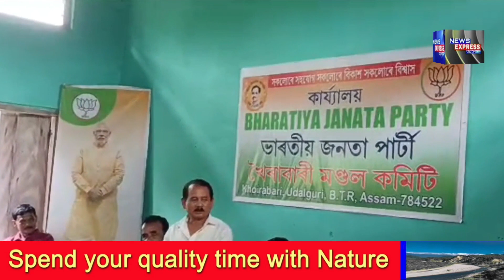খৈৰাবাৰীত ভাৰতীয় জনতা পাৰ্টীৰ তৰফৰ পৰা ডঃ শ্যামাপ্রসাদ মুখার্জীৰ মৃত্যু বার্ষিকী পালন।